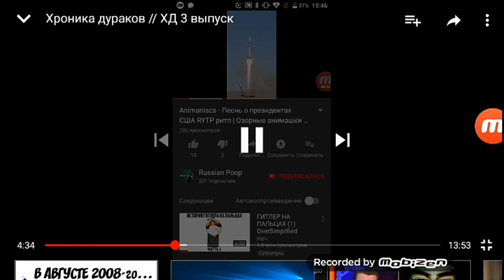Прикольная реклама Глеба #4